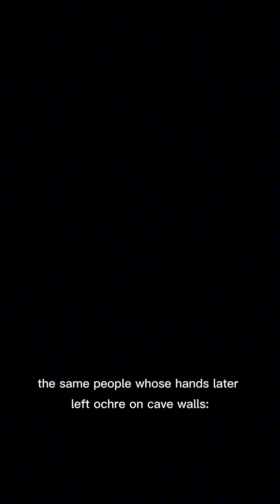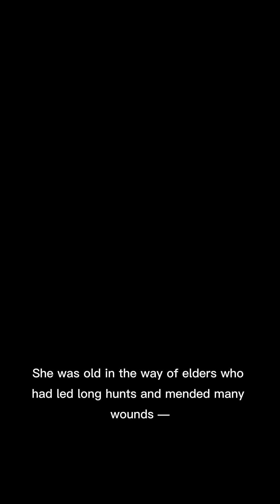Life8.4 Million Years Ago | How did prehistoric humans survive before the invention of weapons?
Life Million Years Ago | How did prehistoric people survive when facing giant centipedes?

Discover the journey of human evolution on Hominid History Hub!
Travel back millions of years to witness how our ancient ancestors survived, adapted, and shaped the world. Through engaging documentaries, detailed animations, and expert insights, we explore the origins of Homo sapiens, the daily life of early humans, prehistoric animals, and the mysteries of our past. From Australopithecus to modern humans, uncover the milestones that define human history and evolution.

Prehistoric life

Human ancestors

Evolutionary milestones

Survival skills

Ancient tools

Anthropology and paleontology discoveries

Join us to understand where we come from and how our story began!